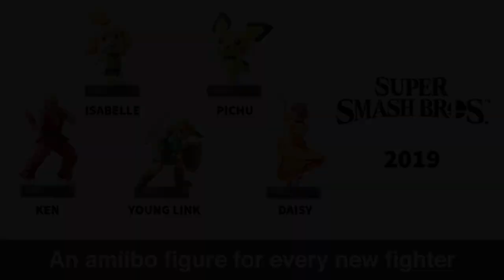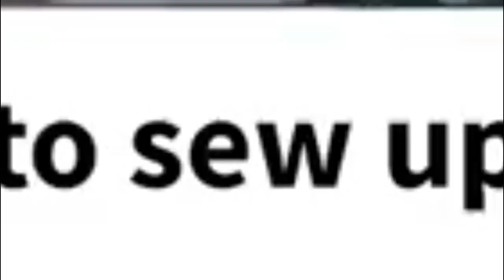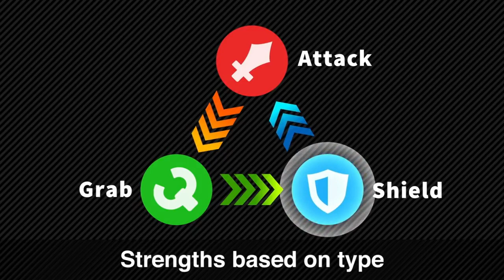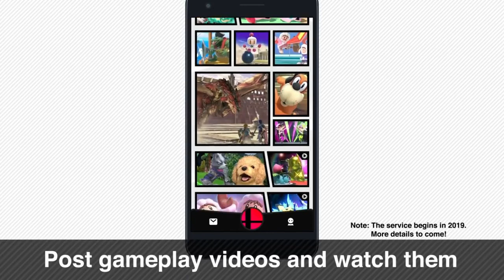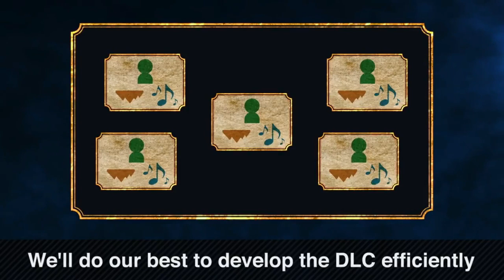Wii Scrubs React | SUPER SMASH BROS. ULTIMATE DIRECT!!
We react to the final direct for Super Smash Bros. ULTIMATE on this QUALITY show full of QUALITY content (We don't usually do reaction type videos because I've never found them interesting but for cases like these I make an exception)